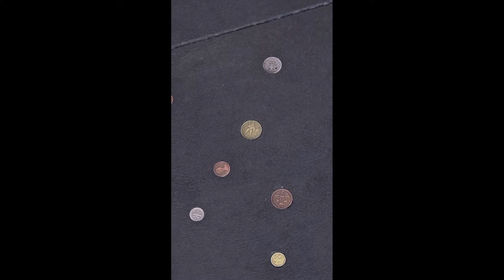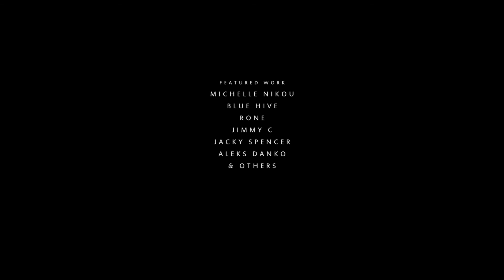Public Walks & Private Thoughts (Dir. Allison Chhorn)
3 mins, Documentary
Commissioned for the 9:16 Film Festival, Port Adelaide 2014

Synopsis
PUBLIC WALKS & PRIVATE THOUGHTS takes a look at art in public within the Adelaide CBD and Port Adelaide area. The film aims to bring different forms of public art together through experiential and relational aesthetics, building meaning through the associations between imagery and memory, sound, sensation and music.

Biography
Allison Chhorn is completing a Bachelor of Visual Arts (Painting) at UniSA. Her visual art works reference photography and explore the painted image within the sculptural and experiential aspects of viewing,  layering memory and desire through misty, abstracted screen spaces. PUBLIC WALKS & PRIVATE THOUGHTS is her first film.

Festival made possible through funding by Renewal SA and the Port Adelaide Enfield Council. Additional support by Renew Adelaide, ZEN Publicity, Film Buff Central. Special thanks to our venues: Red Lime Shack, Forge Creative Warehouse, St. Jerome's Laneway Festival, Channel 44 Adelaide